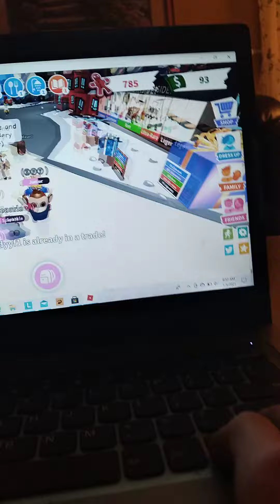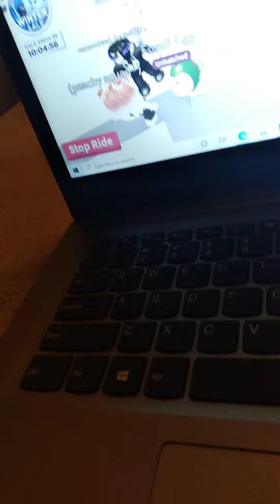roblox adopt me part 1